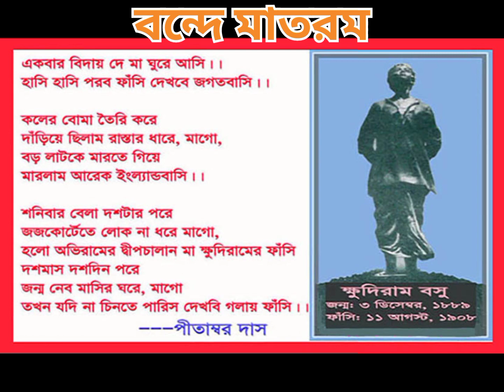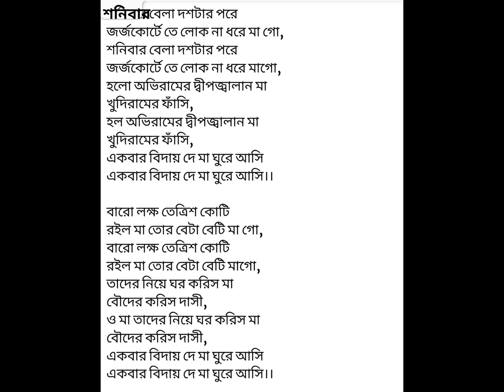বিপ্লবী ক্ষুদিরাম বসু।।khudiram Bose Biography in Bengali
বিপ্লবী ক্ষুদিরাম বসুর আত্মজীবনী। ক্ষুদিরাম বসু সম্পর্কে অনেক জানা ও অজানা কথা। বাঙালির গর্ব ক্ষুদিরাম বসু যিনি দেশমাত্রিকাকে ব্রিটিশ শৃঙ্খল মুক্ত করতে হাসিমুখে মাত্র 18 বছর বয়সে ফাঁসি কাষ্ঠে আত্ম বলিদান দিয়েছিলেন। তিনি ছিলেন প্রথম শহীদ।